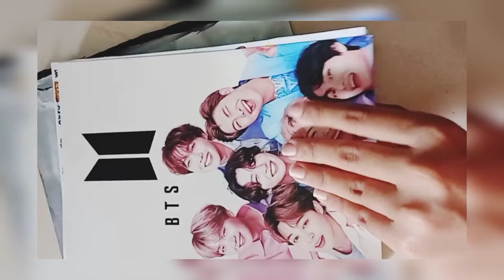ordered BTS diary from meesho and it's sooo good ..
I will post journal of BTS and k-pop soon in my new diary 😁